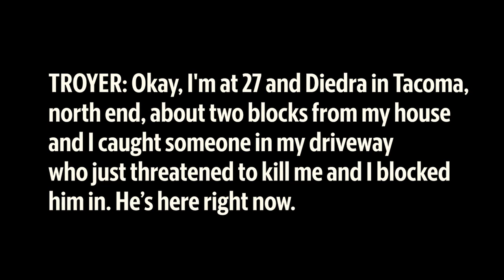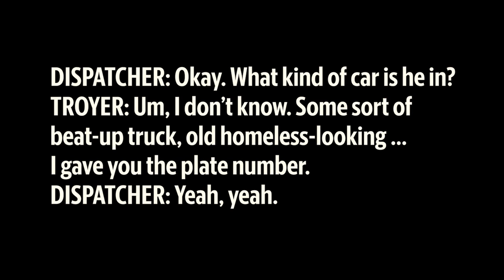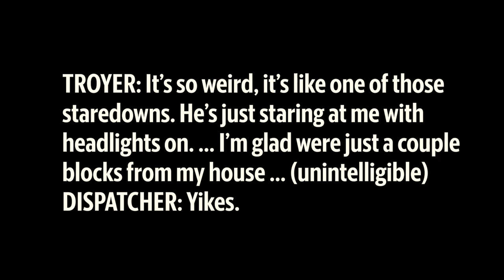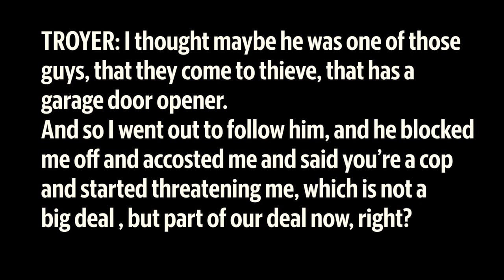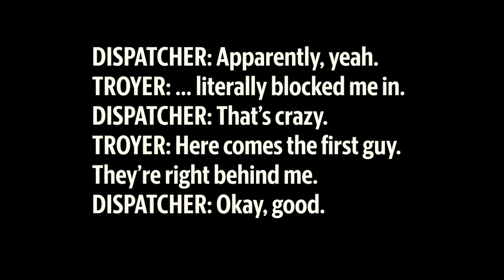Sheriff Ed Troyer prompts police response by reporting newspaper carrier as prowler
Recordings from Pierce County emergency dispatch detail Troyer's conversations with dispatchers in January confrontation with Black man delivering papers.

Video edited by Drew Perine/The News Tribune